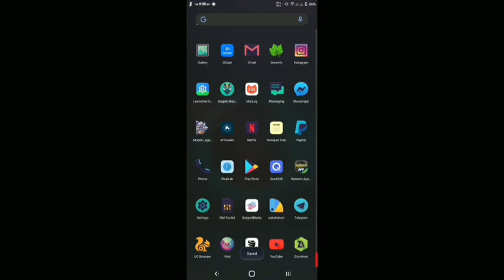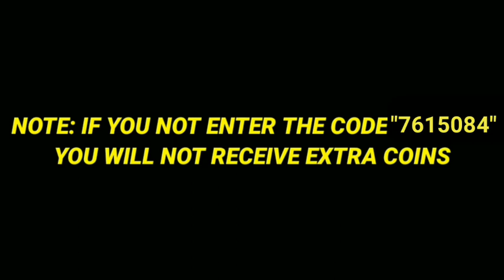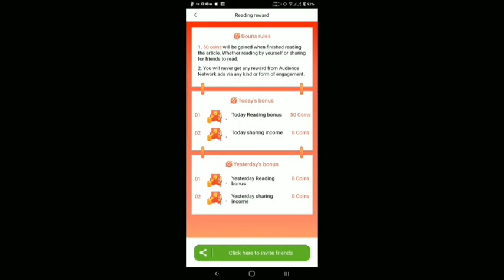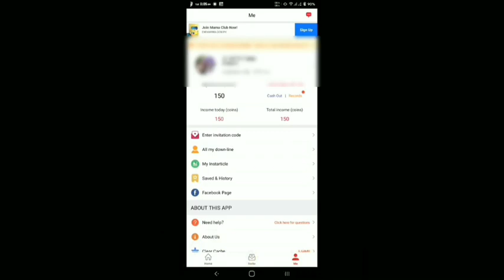How to get free diamond Mobile Lagends with prof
How to get free diamond Mobile lagends

Enter this code 👇
 "7615084"